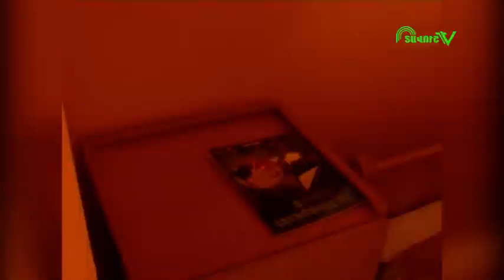Առաջին օգնություն․ Գլխի վնասվածքներ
Արտակարգ ալիք